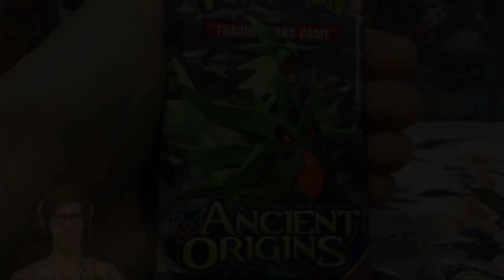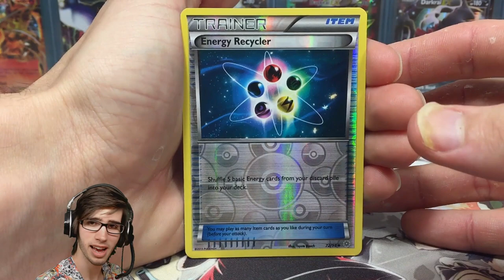A Pack A Day #3 - Pokemon XY7 Ancient Origins Booster Pack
What's Crackin' YouTube! Today we are back with another lame "A Pack A Day" opening. Basically in this series I open up a random pack say something lame or relevant, then crack into a pack. Just for lolz and variety :)